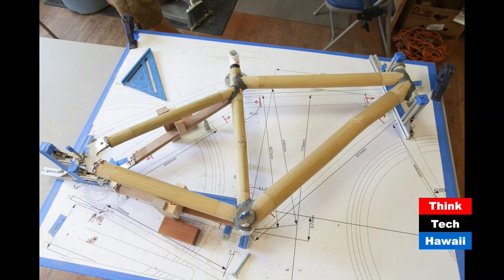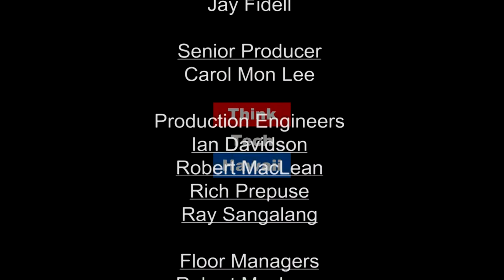Bamboo Bikes Hawaii (Pacific Partnerships In Education)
Meet the Co-founders of Bamboo Bikes Hawaii and learn about how they create locally harvested custom bike frames and offer 3-day framebuilding workshops in Kailua.

This week Kara Miller is joined by the Co-Founders of Bamboo Bikes Hawaii to talk about the company, how they got started, and how the community benefits from there bikes.  The host for this episode is Kara Miller.  The guests for this episode are Barret Werk and Krystle Marcellus.